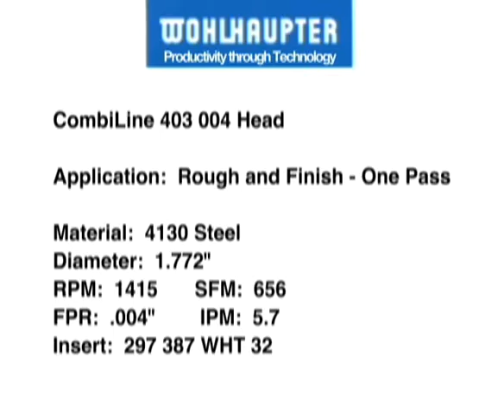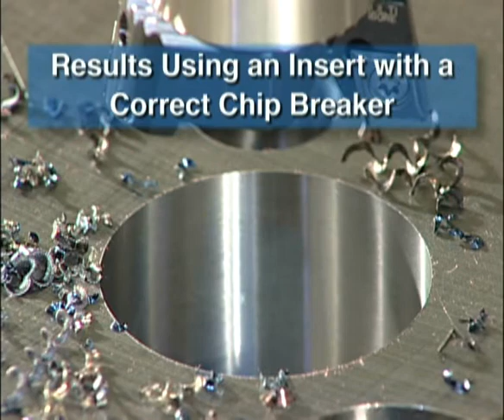COMBI-LINE (ROUGH & FINISH BORE - ONE PASS)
Wohlhaupter Combi Line rough and precision finish boring tool. Saves time and money by producing precision bores in one pass.